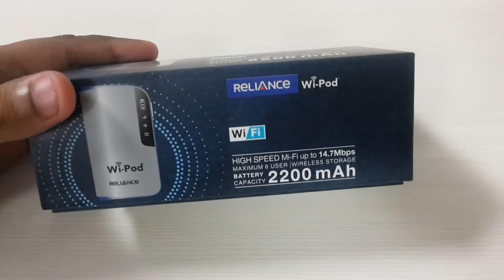Reliance Wi Pod Unboxing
XoToZo Interactive Productions.